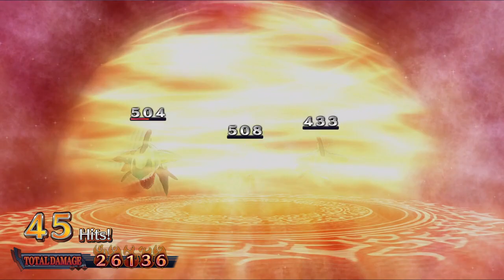Fairy fencer F Episode 40 Quest Time